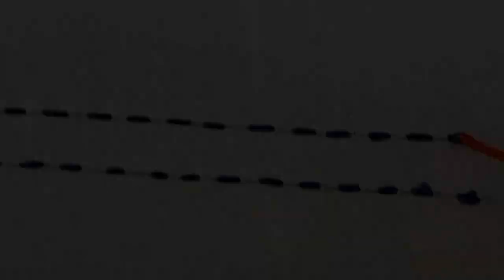hand embroidery border line design//border design//hand embroidery design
hand embroidery
hand embroidery designs
hand embroidery border design
border design
embroidery design
border line design
embroidery
border line
embroidery designs
hand embroidery borderline design
border embroidery
hand embroidery border line design
basic hand embroidery border line design
border line embroidery tutorial
border designs

Hand Embroidery is the art of decorative stitching on fabric with needle and thread. There are many types of floss, yarn and fibers to stitch with, as well as a plethora of stitches to use. Hand Embroidery adds a decorative element to quilts, garments and accessories.